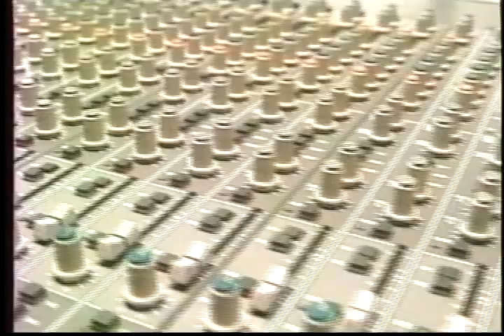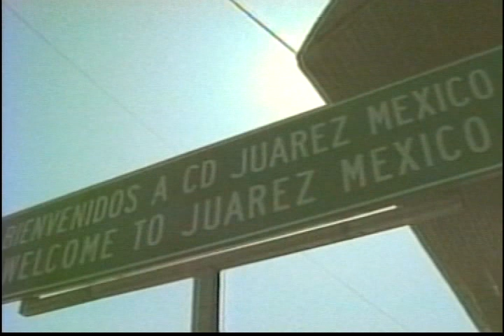Programa Especial 20 años de Televisa Juarez Parte (1-6)